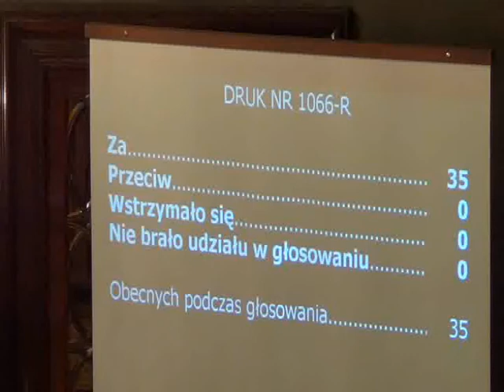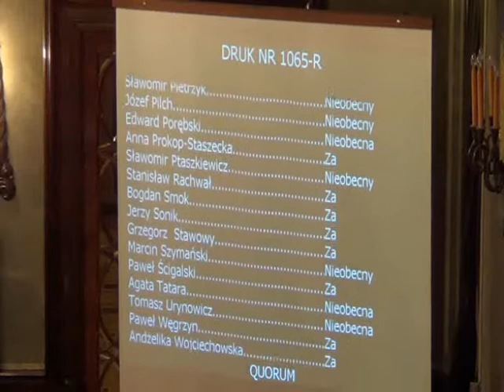RMK_05-12-2012_40 Rezolucja ws nowelizacji Ustawy z dnia 8 marca 1990 r. o samorządzie gminnym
Rezolucja w sprawie nowelizacji Ustawy z dnia 8 marca 1990 r. o samorządzie gminnym (Dz. U. 1990 nr 16 poz. 95 z późn. zm.) w zakresie zmiany postanowień art. 37 dotyczących organizacji organów uchwałodawczych i wykonawczych jednostek pomocniczych gmin